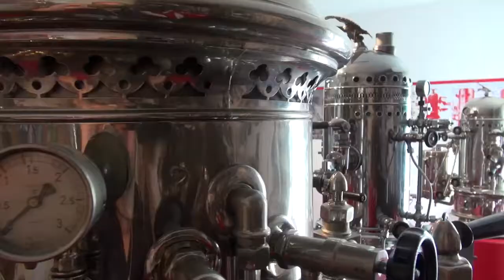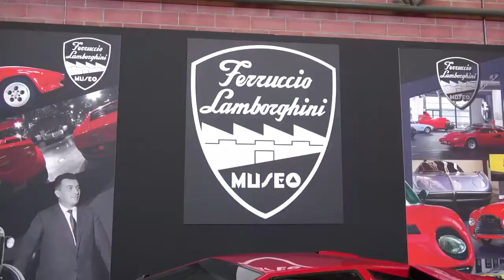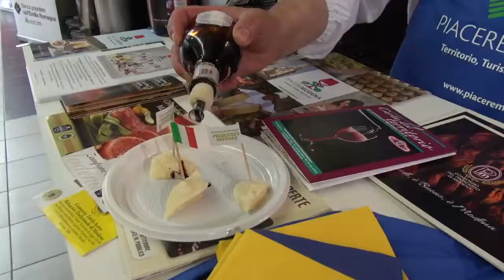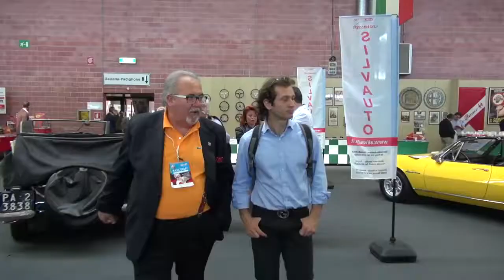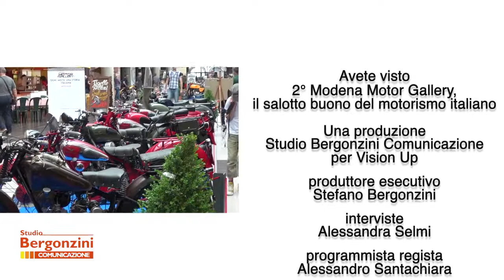2° Modena Motor Gallery - programma televisivo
Una produzione Studio Bergonzini Comunicazione per Vision Up Srl.